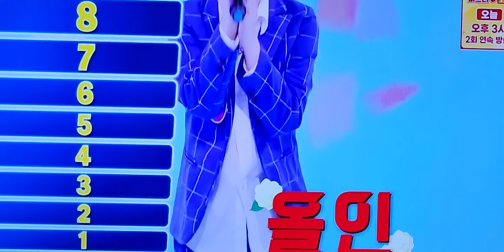대전에👍트로트신동 김태웅군초등생이🥰 부르는노래인대기성가수님분들못지않은트로트에신동답게꺽고맛깔나게어머님에게효심적인마음이담기고착한모습에감동과김태용군의노래는최고이고최고였습에박수를보냅니다🙏